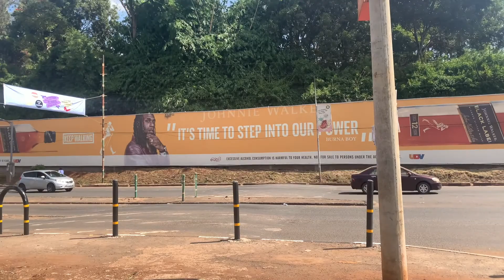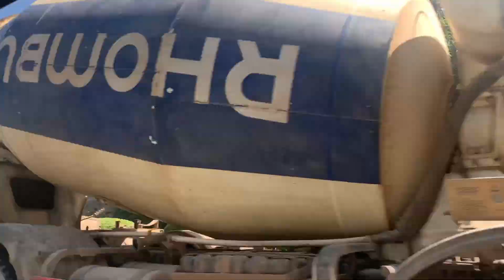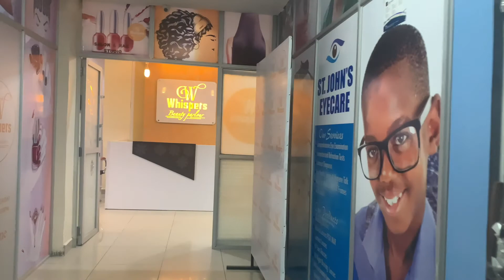LIFE IN NAIROBI: We Got Invited To a Wedding / Cooking / Fun days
Typical week in a Nigerian household in Diaspora. Cooking and taking care of my family, we went partying and had loads of fun.  Please interact with me in the comments.

Dr Ada: @DrAdaYANG

Laura : @LauraExplaura

Lynn @LynnNgugi